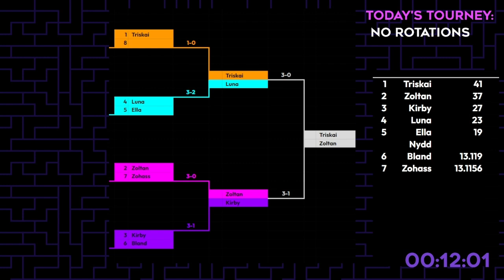The el classico of NoRo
I didn't play particularly well in this anytourney hosted by Hydrantdude but I stepped up my A game in the finals and got a 50+ game in game 1.

Huge ggs for Skye for getting to the finals.

Also go and show support for Hydrantdude on youtube and twitch. He is making very good insightful videos about the mechanics of tetris.

Current Statistics:
#50+: 60
#60+: 10
#70+: 2